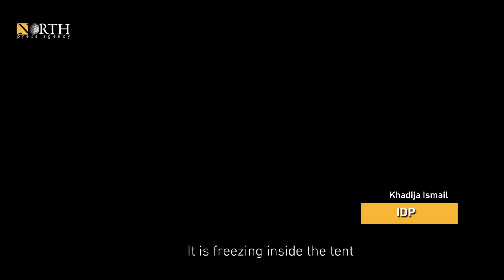IDPs in Syria's Manbij camps spend winter without means of heating